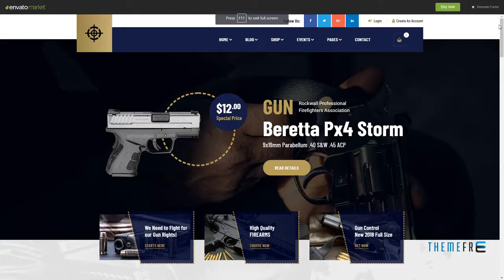Armoury - Weapon Store WordPress Theme Selby Wilfred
Compatible With Facebook, Visual Composer 5.1.x, Visual Composer 4.12.x, WooCommerce 3.4.x, WooCommerce 3.3.x, WPML, Bootstrap 4.x

 Columns 4+

 Documentation Unrated

 Layout Responsive

 Tags ammunition, e-commerce, ecommerce, firearm, gun, gun classes, gun store, hunting, shop, tactical, training, weapon, weapon store, woocommerce